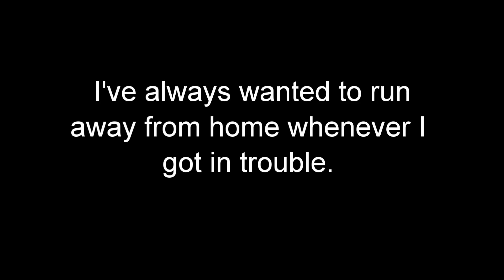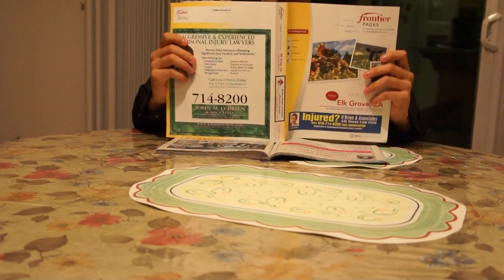REBELLIOUS ASIAN KID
Hit me up on Facebook/Twitter:
When I was younger, I'd tend to get into a lot of trouble very frequently...for no reason. Everytime I did, I always thought about running away. Am I the only one that thinks this? lol love you Ba, Ma

Hit me up yo!